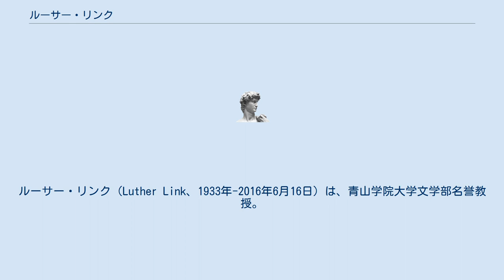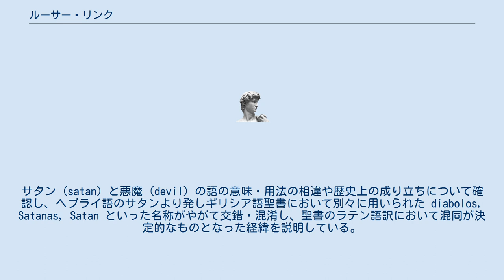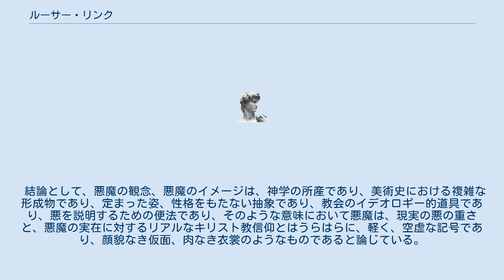ルーサー・リンク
ルーサー・リンク（Luther Link、1933年-2016年6月16日）は、青山学院大学文学部名誉教授。
アメリカ合衆国出身。
 専門は言語学及びイギリス演劇。
ミシガン大学において構造言語学を専攻。
ブランディス大学大学院修士、ミシガン大学修士、ソルボンヌ大学などで学位を取得。
青山学院大学文学部助教授、教授、2004年定年、名誉教授。
 著書『悪魔』において、ヨーロッパの悪魔の概念の歴史的な跡づけに関する先行する諸研究を踏まえた試論、および中世からルネサンスの美術に表現された悪魔のイメージの図像学的考察を行っている。
サタン (satan) と悪魔 (devil) の語の意味・用法の相違や歴史上の成り立ちについて確認し、ヘブライ語のサタンより発しギリシア語聖書において別々に用いられた diabolos, Satanas, Satan といった名称がやがて交錯・混淆し、聖書のラテン語訳において混同が決定的なものとなった経緯を説明している。
ルシファーを悪魔と解釈した教父アウグスティヌスらの論に言及し、アウグスティヌスの動機をマニ教の異端に対抗するためであったことに見いだしている。
ほとんどの人は知らないが、5世紀の教父たちがルシファーの失墜についての解釈を最初に決定づけたのだ、とリンクは強調している。
 議論が多く一度も公式に定式化されなかったキリストの贖罪の教理について、人間を悪魔から解放するためにキリストが身代金を支払ったのだとする理論が長く支持されていたことに言及し、「これこそ悪魔との最初の契約であろう」と評している。
キリスト教において敵とみなされ、悪魔の手下のごとく書物に記された異端者やユダヤ人やイスラム教徒が、絵画表現の中では悪魔として描かれなかったことに着目し、それは、キリスト教的存在としての悪魔は神の下で仕事をする存在であり、それゆえに異端者やユダヤ人ではあり得ない、という暗黙の前提を示すものではないか、と論じ、伝統的な悪魔の観念には神の側の存在であるという含みがあることを結論づけている。
そして、悪魔が担うものは教会によって決められたものにすぎず、普遍的な悪の象徴というよりは、キリスト教の教派が定義した悪を表すものだと評している。
 結論として、悪魔の観念、悪魔のイメージは、神学の所産であり、美術史における複雑な形成物であり、定まった姿、性格をもたない抽象であり、教会のイデオロギー的道具であり、悪を説明するための便法であり、そのような意味において悪魔は、現実の悪の重さと、悪魔の実在に対するリアルなキリスト教信仰とはうらはらに、軽く、空虚な記号であり、顔貌なき仮面、肉なき衣裳のようなものであると論じている。
 ^ ルーサー・リンク氏死去：東京新聞 ^ 『医療スタッフのための英会話ハンドブック普及版』著者紹介 ^ 『悪魔』p.33 ^ 『悪魔』p.37 ^ 『悪魔』p.42 ^ 『悪魔』p.46 ^ 『悪魔』p.53 ^ 『悪魔』p.306 ^ 『悪魔』p.308